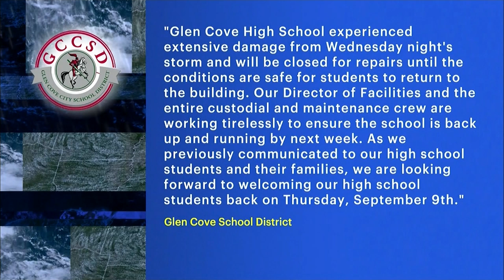Glen Cove High School sustains major damage from Ida, delaying reopening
Ida’s impact is now being felt by students in Glen Cove, where the high school sustained major damage.